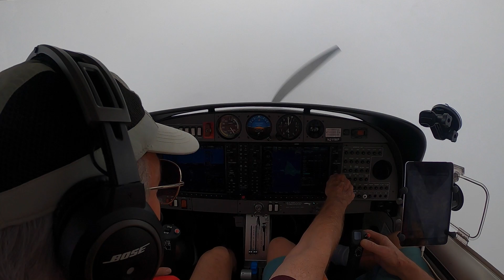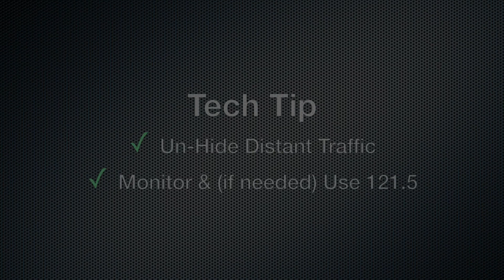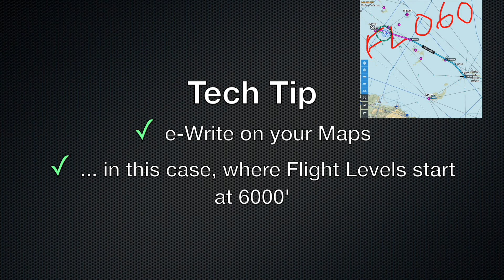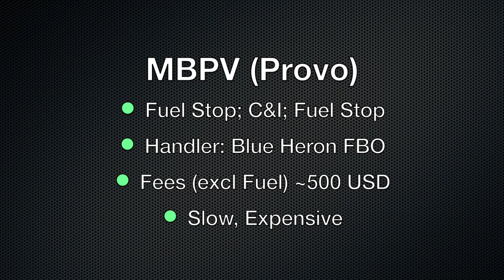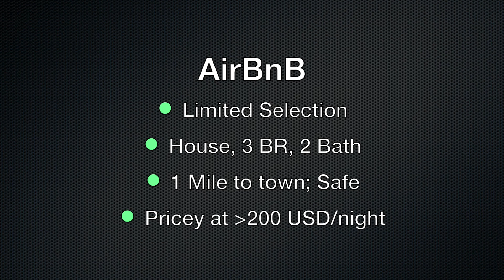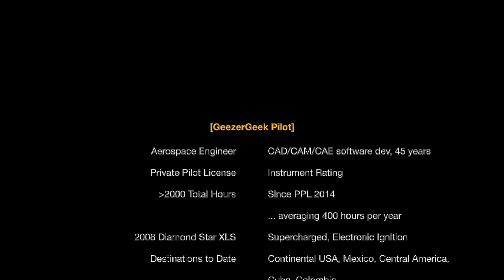Flying the Caribbean (Part 4) - to South Caicos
We're now heading out over the water, refueling in the Bahamas, and on to Turks & Caicos.  Decent weather, an interesting instrument approach to a busy airport, and 2 nights on very quiet enjoyable island.

Video Chapters:
00:00 Intro
01:20 Departing Fort Pierce FL
04:52 Refuel stop in the Exumas, Bahamas
08:40 RNAV Approach to MBPV, Turks & Caicos
10:20 Short hop to South Caicos, T&C
11:14 Two-night stay in South Caicos